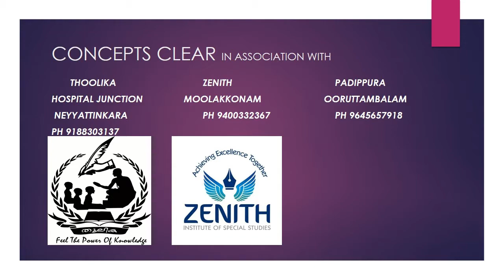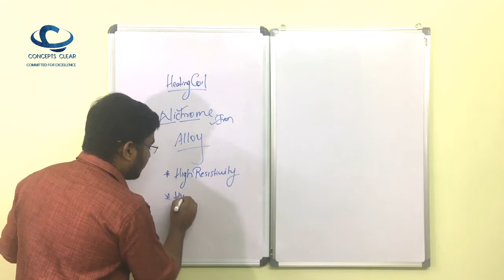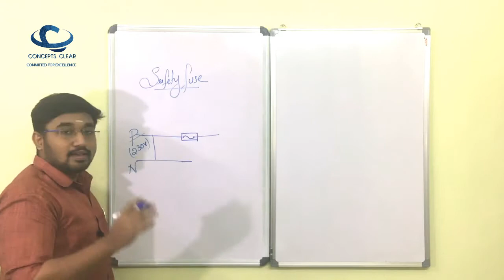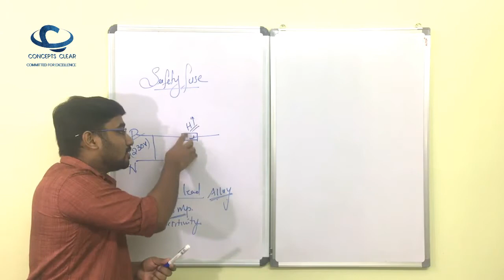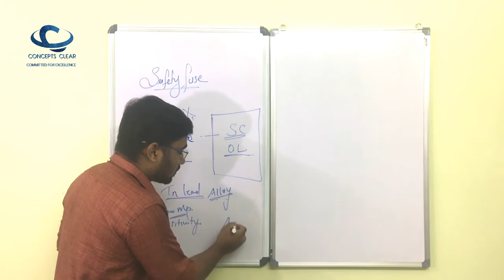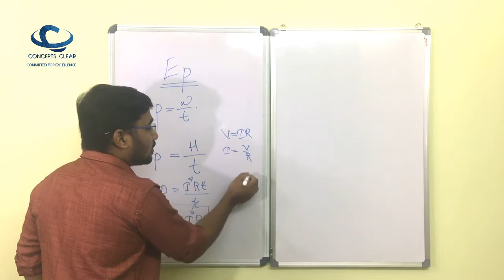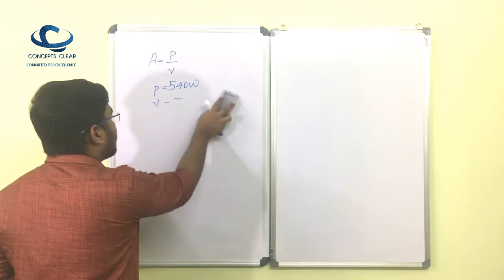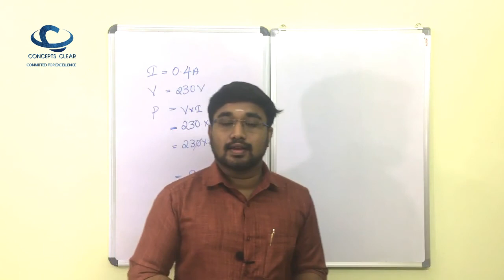SSLC PHYSICS CHAPTER 1 EFFECTS OF ELECTRIC CURRENT (IN MALAYALAM) PART3 HEATING DEVICES&POWER (2020)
SSLC PHYSICS CHAPTER 1 EFFECTS OF ELECTRIC CURRENT PART 3  (IN MALAYALAM)

FOR ONLINE AND OFFLINE CLASSES CONTACT